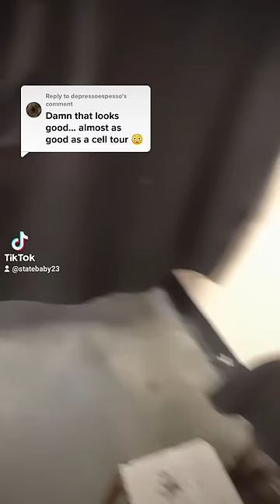🗣️ PENITENTIARY LIFE‼️cell tour ‼️